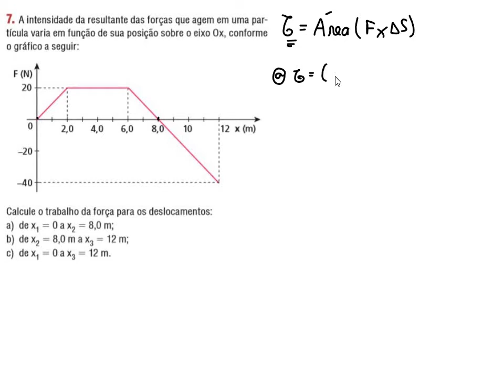Física 1 - Trabalho calculado através da área de um gráfico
A intensidade da resultante das forças que agem em uma partícula varia em função de sua posição sobre o eixo Ox, conforme o gráfico a seguir: